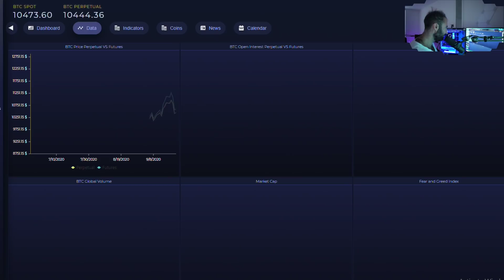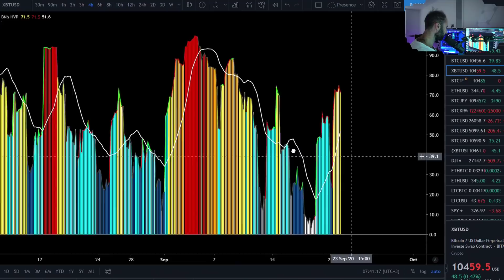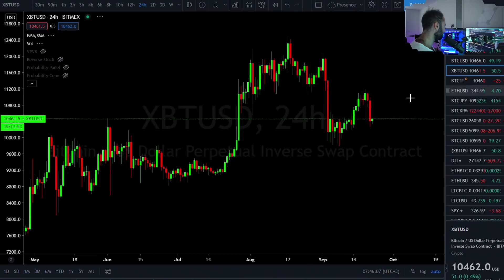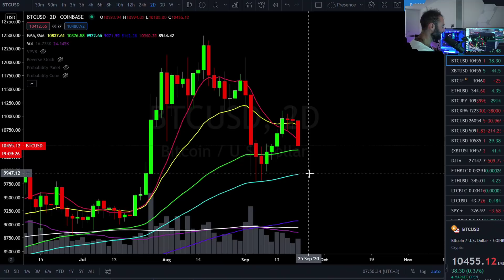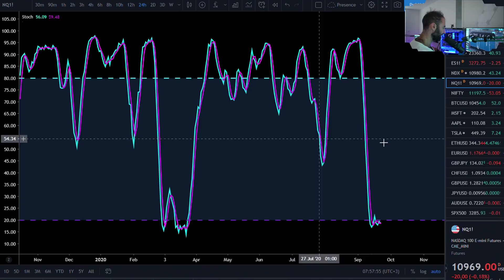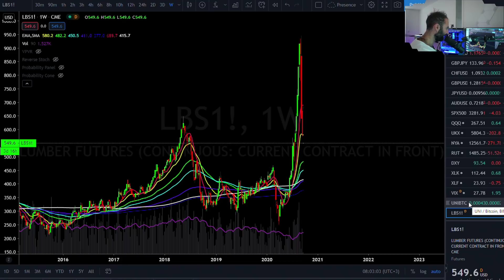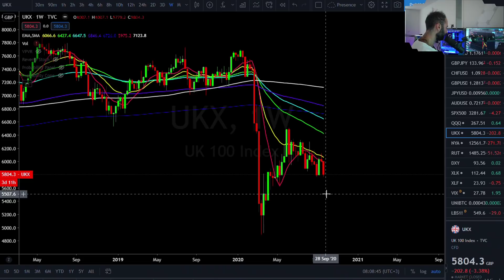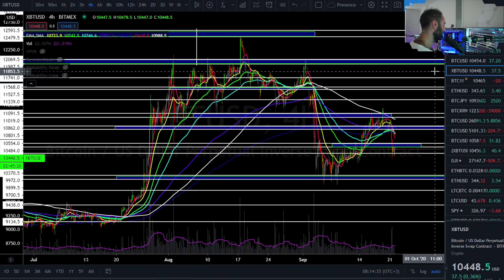Bitcoin Has A BIG Soupy Secret.. September 2020 Price Prediction & News Analysis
Reminiscences of a Stock Operator